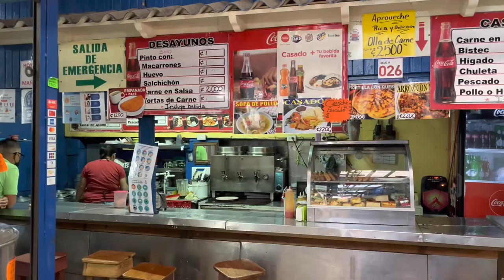Things did not work as we planned we are making the best of a bad situation. Watch to the end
In this video I made a quick run done to Costa Rica to help our son with a project little did I know things would not work out as I planed. I was struck with Sudden Deafness Syndrome and had to remain in Costa Rica for treatment as a quick response is important to not permanently loosing my hearing.. I give a full update in this video. Nancy and Herky remain in the United States for now.

We post a video most Sundays we hope you will join us.

Our Camper : 2016 Runaway Camper Range Runner